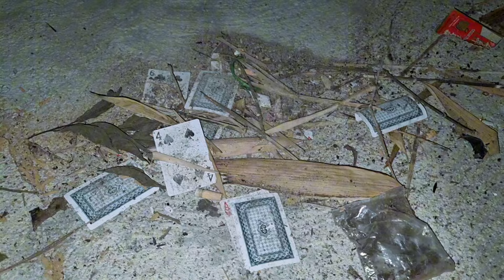The cruel mother-in-law continued to chase and destroy the single mother's hut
Hi everybody.
The next day, my mother-in-law continued to come and destroy our tent. My children and I were not allowed to live there - we met a kind person who allowed us to stay.
Thank you everyone for watching my video. Wishing everyone a joyful, peaceful and happy day.